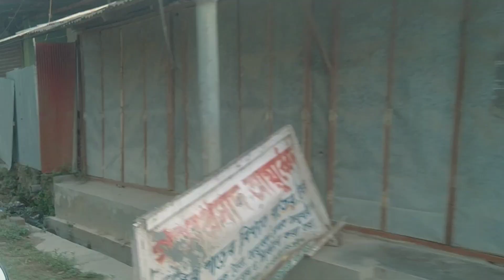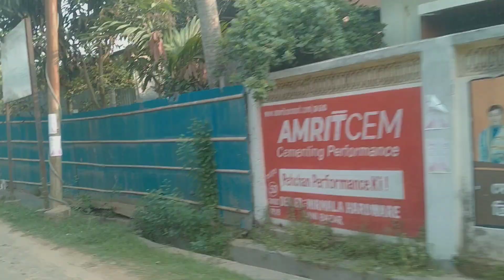tini ag boro thang kha new vlog 👏🖐️👍 please subscribe khai ribai di 🙏 like comment share 🙏🙏